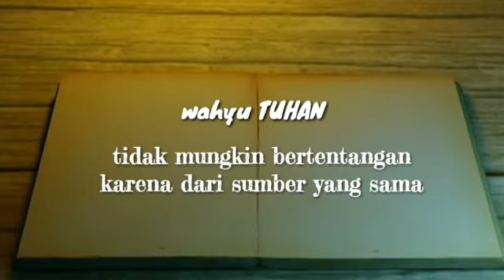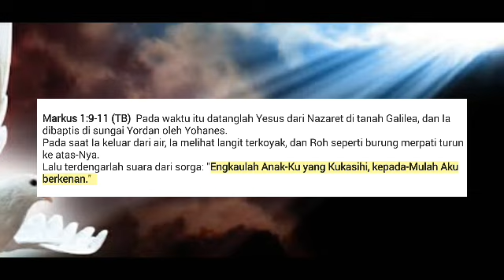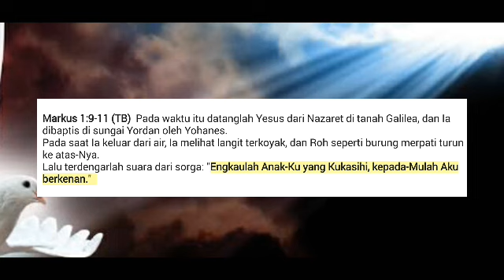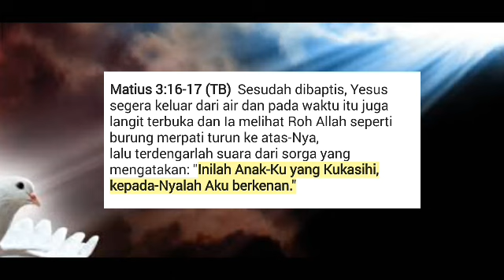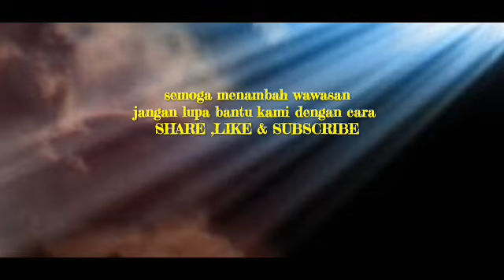Kontradiksi Bible 12 || SUARA PALSU PEMBAPTISAN YESUS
Kontradiksi Bible 12,SUARA PALSU PEMBAPTISAN YESUS kembali menghiasi Kontradiksi Ayat-ayat Alkitab umat Kristen ,bagaimana tidak ? Penulisan Matius saling Kontradiksi dengan Markus ,seperti terlihat dalam Markus 1:9-11 yang terdengar suara dari sorga ENGKAULAH ANAK KU YANG KUKASIHI
bertentangan dengan Matius 3:13-17 yang berbunyi INILAH ANAK KU YANG KUKASIHI
Tulisan siapa yang benar ? Atau jangan-jangan penulis cuma berkhayal tanpa menyaksikan? Itulah SUARA PALSU PEMBAPTISAN YESUS

Jangan lupa mampir di Blog kami untuk melihat jawaban dari hoax ayat Al-Qur'an Kontradiksi dan berbagai bukti Kontradiksi Bible